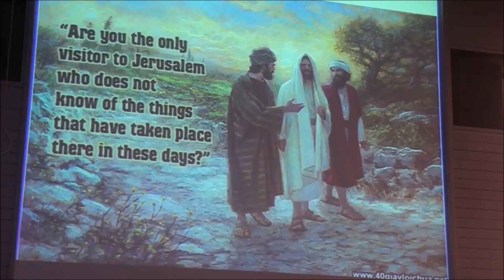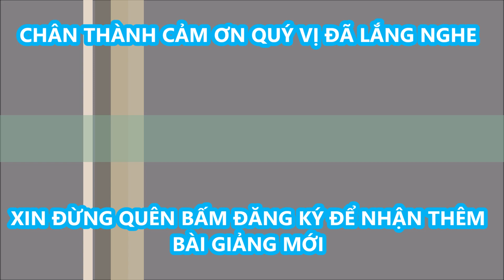Bài giảng CN IV Phục Sinh -Lm Phêrô Nguyễn Mộng Huỳnh